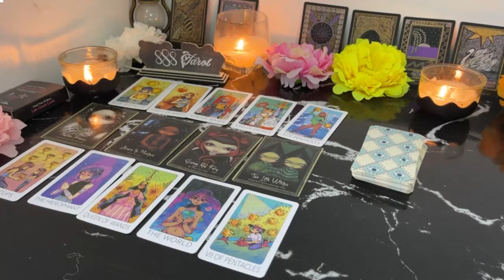CAPRICORN ❤️YOUR TRUE DIVINE PARTNER IS HERE 🫢 YOUR EX IS JEALOUS BECAUSE YOU’VE MOVED ON TO BETT